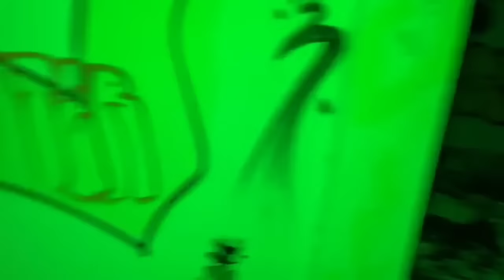ATAQUE EN QUÍMICA DEL TERROR DE LEÓN, GUANAJUATO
sufrimos una fuerte agresión en esta Química Del Terror aquí murió mucha gente